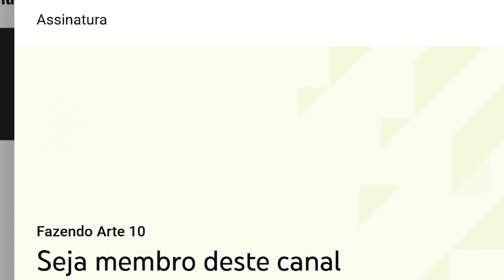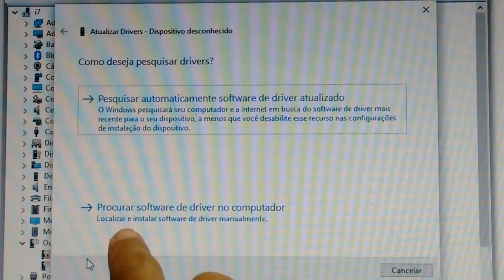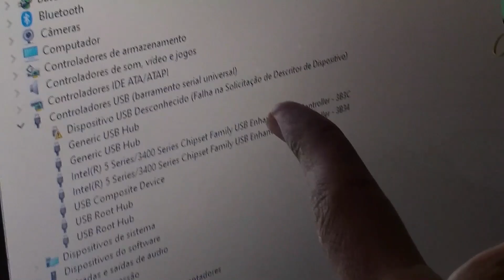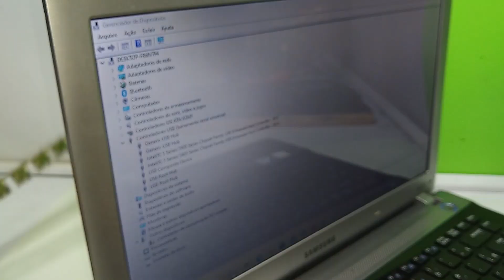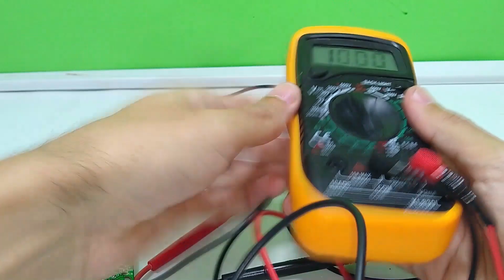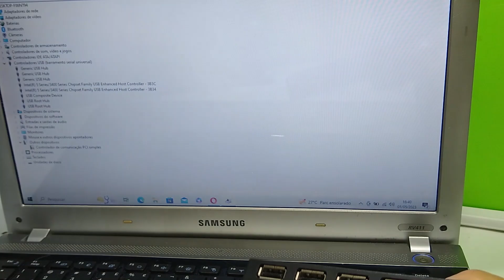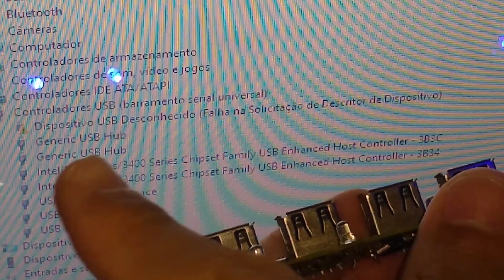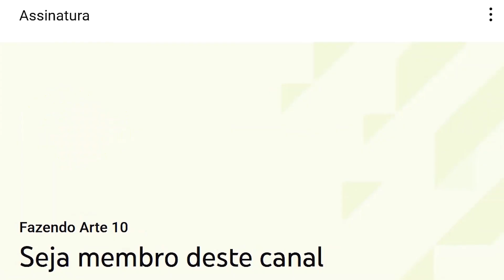CONSERTO - CABO USB CORES DE FIOS DIFERENTES MUITA ATENÇÃO NOS REPAROS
Nesse vídeo mostramos como consertar aparelhos que possuem cabo ou conexão USB, tipo, teclado, mouse, pendrive, joystick, todos podem ser consertados desde que o chip CI e componentes não esteja queimados.

Claro que se o chip circuito integrado estiver queimado é possível comprar um novo, mas de certa forma não vale a pena, acaba sendo melhor comprar logo um novo aparelho, o conserto nesses casos acho que é mais pra quem gosta e quer aprender. Tivemos várias surpresas referente às cores do cabo USB, isso porque tanto o cabo que escolhi para fazer o reparo, que se não me engano era de um mouse velho, esse cabo possuía o fio vermelho como dados positivo e o fio branco como dados negativo, algo que é muito difícil de acontecer, pois sabemos que por padrão os fabricantes sempre usam o fio vermelho como positivo. Outro ponto que pode ter impedido que eu conseguisse consertasse o Hub, foi o fato da placa está com dados positivo ao lado do negativo e o dados negativo ao lado do positivo, isso também é bem difícil de acontecer, geralmente a sequência que encontramos nas placas é positivo, dados negativo, dados positivo, e negativo,  sendo a sequência fios cores vermelho, branco, verde e preto respectivamente nessa ordem.Então é isso aí pessoal, ficam essas dicas do canal FAZENDO ARTE 10 para alertar vocês quando tentarem consertar algum aparelho, nesse caso muito provavelmente queimei o Hub ao ligar o positivo no local errado, se por acaso eu conseguir consertar ele, coisa que eu acho bem difícil, eu coloco as informações na aba comunidade para compartilhar com vocês, porém esse Hub de 7 portas não volta mais a funcionar, na verdade tive sorte de não queimar a porta USB do notebook, então tomem muito cuidado, não confie em cores de fios e sequência de USB, sempre faça teste de continuidade com o multímetro.

👍✅Reaproveitar Tablets e ESPELHAR NA TV VIA HDMI - COMO FAZER ADAPTADOR USB para AUMENTAR A CORRENTE👍✅

👍✅Reaproveitar Tablets PARTE 2 - AGORA ESPELHOU DE BOA NA TV VIA HDMI SEM PRECISAR DO ADAPTADOR USB👍✅

👍✅Como usar Controle Joystick Placa RF Xbox 360 Arcade no pc - Receiver Receptor caseiro Modelo -RF01👍✅

(VIDEO DO CARD CITADO AOS 15:51)

ATENÇÃO!